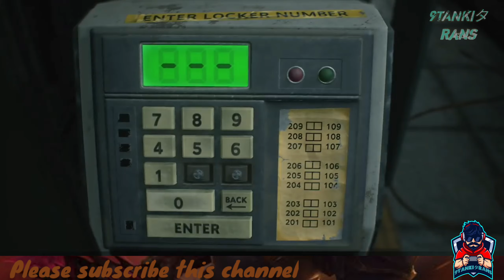RESIDENT EVIL 2 Gameplay